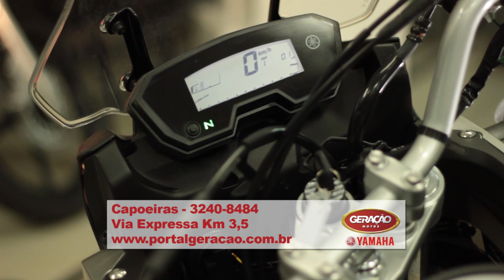COMPETIÇÃO 06 de Junho 1º Bloco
TOP KART BRASIL | Etapa Única 2015 em Penha (SC)

BOX COMPETIÇÃO | Geração Motos - Yamaha na Grande Florianópolis (SC)